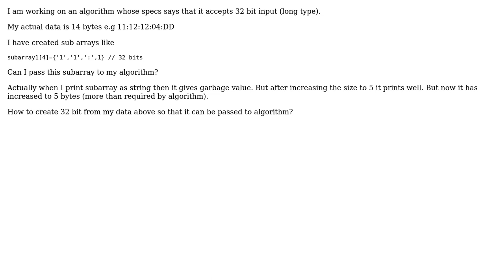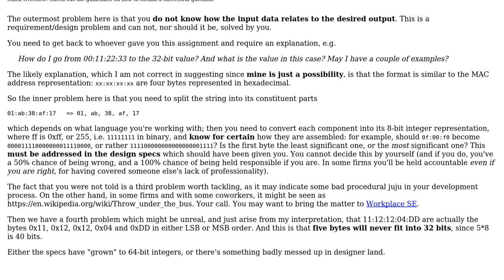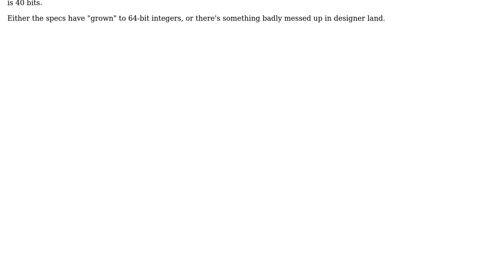Software Engineering: Creating block of data from a large input data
With thanks & praise to God, and with thanks to the many people who have made this project possible! | Content (except music & images) licensed under CC BY-SA | Music | Images & others | With thanks to user LSerni user gnat user DeoChandra and the Stack Exchange Network Trademarks are property of their respective owners. You are responsible for your own actions.